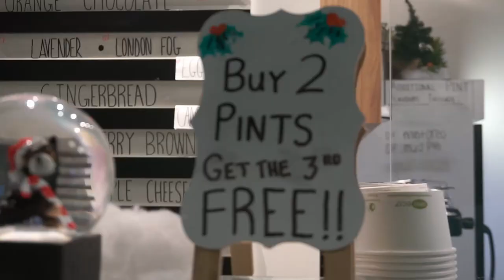Tour The Town 2021: Parlour Ice Cream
It doesn't get more delicious or local than handcrafted, artisan ice cream made in-house and using locally sourced ingredients; everything from the BC Dairy to the local nuts, cakes, liquor and coffee beans that are used to flavour this delicious, high quality ice cream. As part of the Tour The Town Program, have a watch of this video to find the code word that gives you extra treats to redeem in store.

Find the code word, go to Parlour on a MONDAY and redeem from Jan 1 to May 1!! ONE TIME USE ONLY! MUST tag Parlour and me in a post in order to redeem!

Connect. Local. Community.
Justina LeeStolz